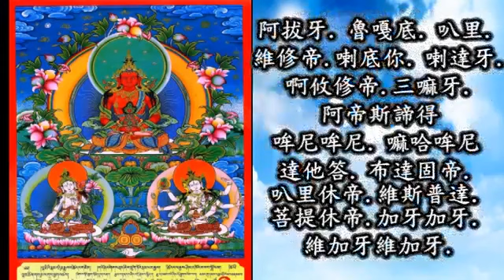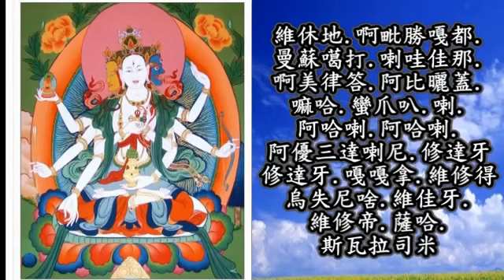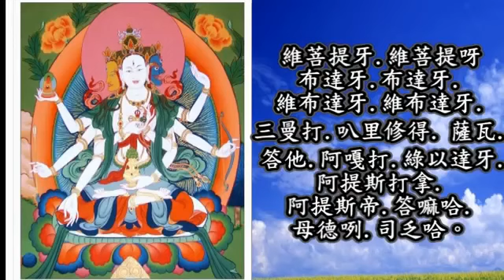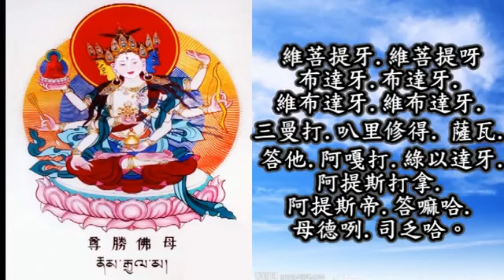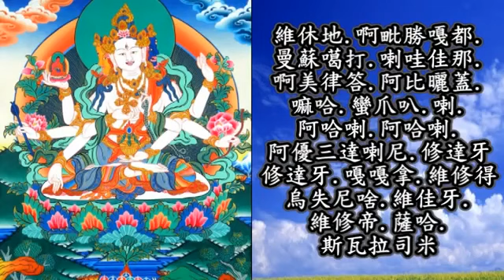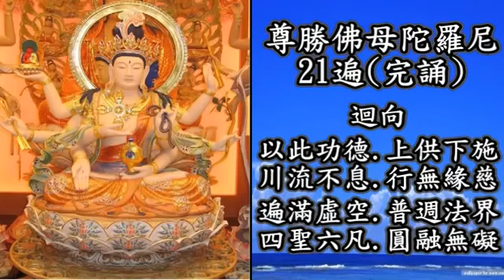佛頂尊勝佛母陀羅尼僧眾日誦21遍版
【少造業，多行善!!】 迴向 新冠病毒疫情早日結束! ★歡迎轉發分享˙請勿藏私˙感恩 :)★

【特價出清】多種商品 全新˙二手，歡迎點選下方網址參觀唷! 😊
文字.圖片.歌曲版權為相應製作/發行方所有
本頻道僅為試聽推廣優秀音樂作品
若喜歡他們的音樂請購買歌曲支持

【佛頂尊勝陀羅尼】
*唯一由皇室下令天下僧尼每日必誦的咒語:
在中國的唐朝時期，〈尊勝咒〉是佛教徒間最流行唸誦的咒語；
唐代宗更下達詔書，命令全國僧尼每日須持誦〈尊勝咒〉21遍，並於每年的正月初一，向皇帝匯報去年全國僧尼持誦的總數；而在860年，日本清和天皇也下了相同的詔令，可見〈尊勝咒〉受重視的程度。
古云:西域尊者往東來，卻被文殊化引開；東土若無尊勝咒，孤魂難以脫塵埃。

*三大功用：滅惡業、離地獄、增福壽[編輯]
依《佛頂尊勝陀羅尼經》記載，其中主要有三大功用，分別為「滅惡業、離地獄、增福壽」。經文中還提到，只要身體沾到從尊勝陀羅尼幢幡上落下的灰塵，或是被尊勝陀羅尼幢幡的影子映在身上，便可得到〈尊勝咒〉的加持，不受地獄、餓鬼、畜生、阿修羅等惡道之苦，並可得到諸佛的授記，得不退轉。因此許多高僧大德便發願建造尊勝塔，也因此衍生出「尊勝陀羅尼被」（俗稱「往生被」）這項佛教文物，讓亡者可以因為〈尊勝咒〉的加持而往生善處。